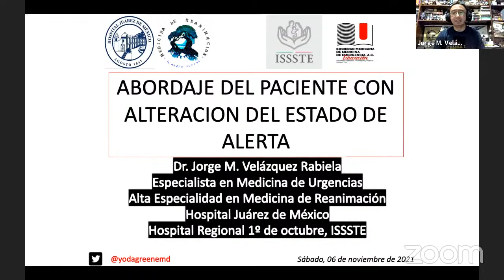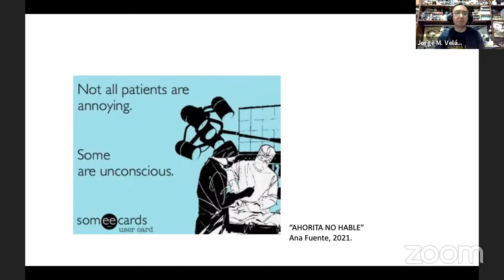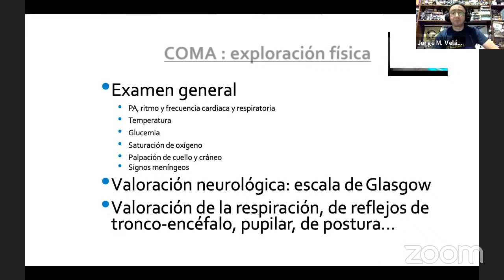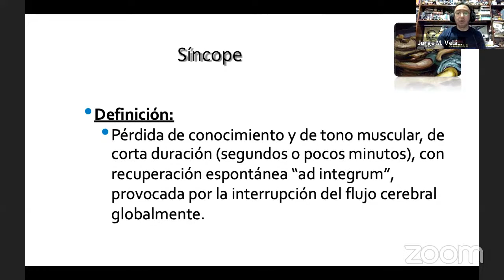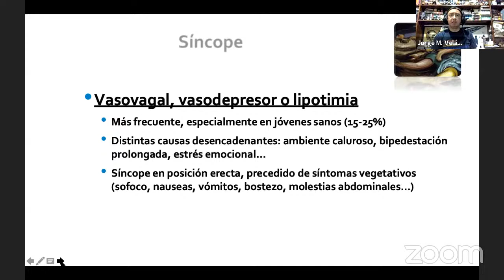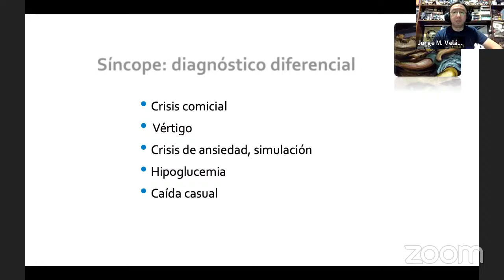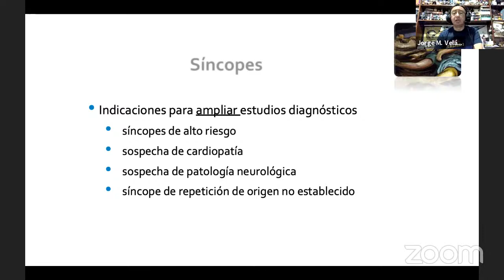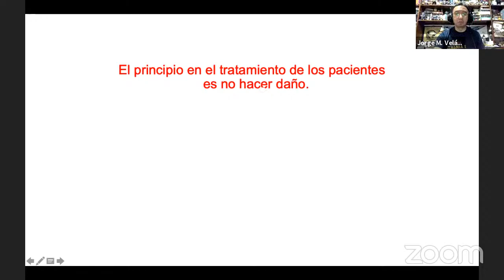Módulo de Urgencias | Alteración del estado de alerta | Dr. Jorge Manuel Velázquez Rabiela